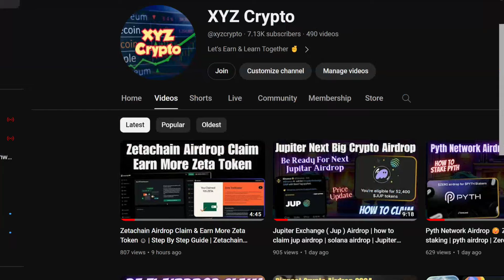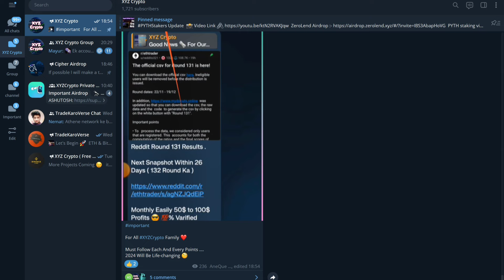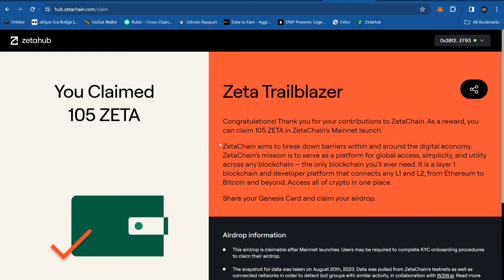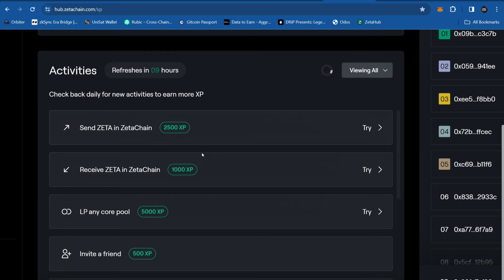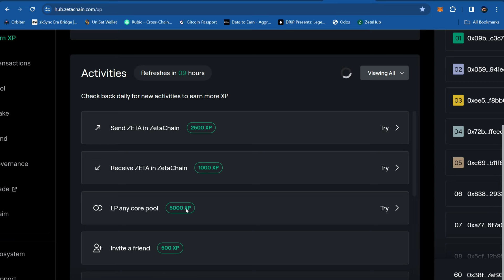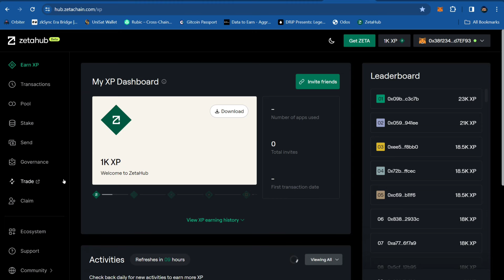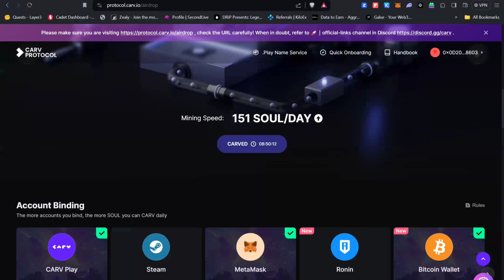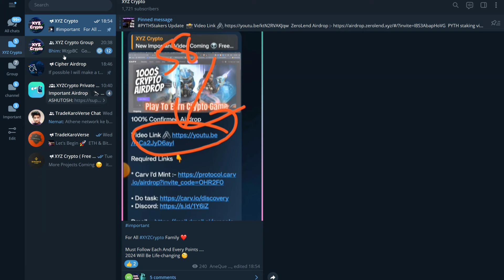Zetachain Airdrop Claim And Join Next Big Airdrop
Bussiness Contact

zetachain airdrop
zetachain
azcoiner mining
new crypto mining app
over wallet
Big Airdrop
Earn Money Online
Earn Money From Crypto
Earn Cryptocurrency
Earn Crypto
best crypto
crypto earning
how to earn crypto
meme airdrop
meme coin airdrop
memecoin airdrop
memecoin
memeland
meme coin

Guys Poora Video Dekho 😎 Top Class Airdrops Cover Kiya Hai 😉 2024 Me Huge Profits Hoga . Just Do It 💪

( Share You Love 💕 )